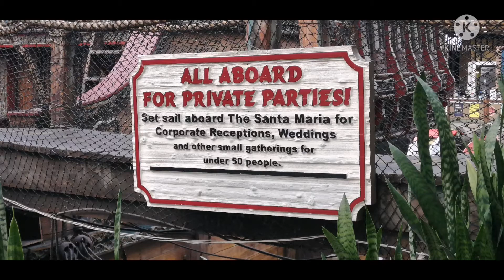SANTA MARIA: Pirate Ship inside the Mall | SEA LION'S ROCK | ZENith BEE